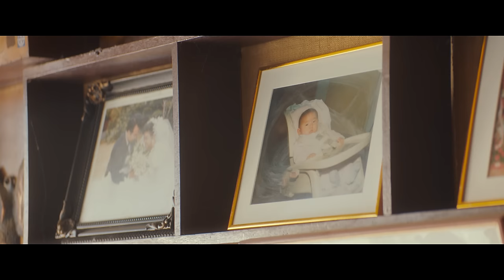[MV] MoonMoon(문문) _ Eden(에덴)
[ MoonMoon(문문) ]

I think it was my only eden in the times
when I repeated my mom’s mouth shape
as I lied in a small cradle.

When was your eden?